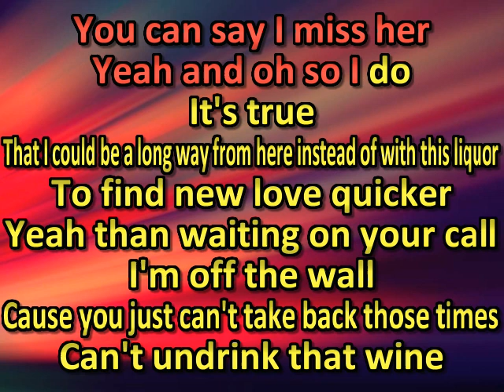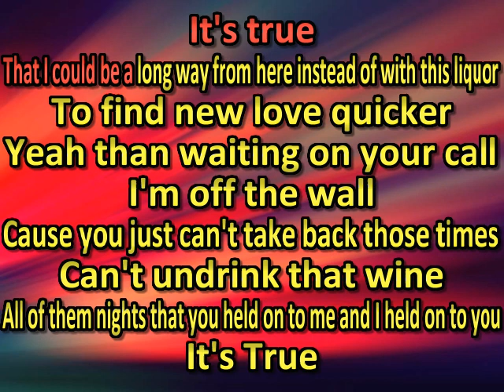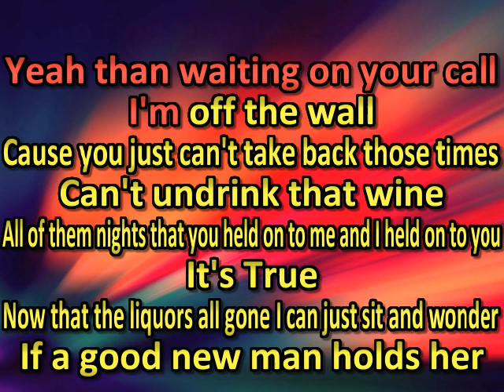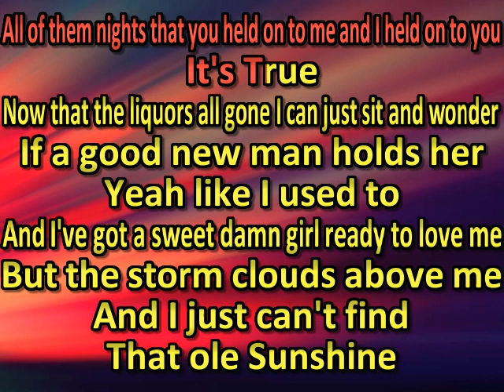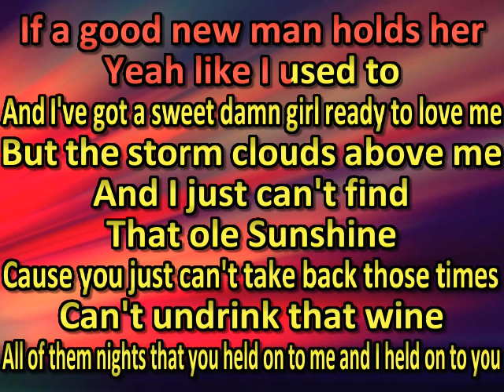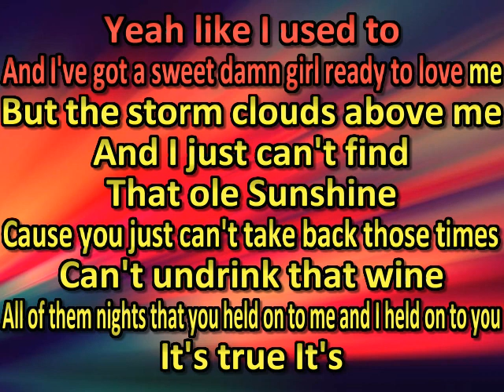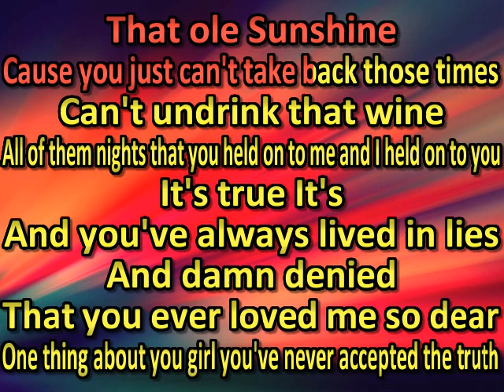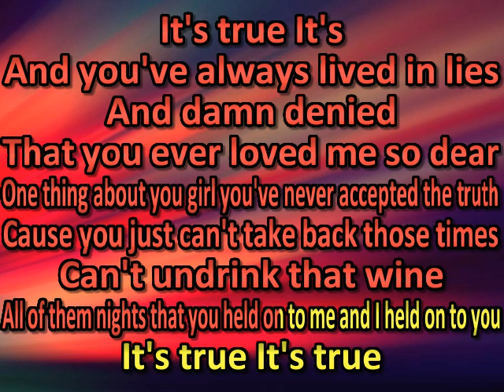Gavin Adcock It's True (karaoke) (by request)